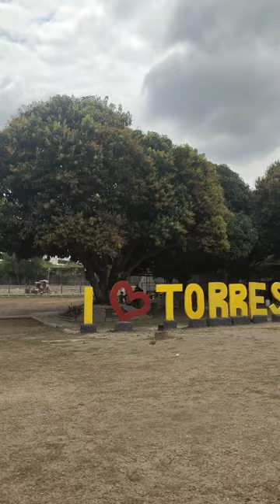My First Vlog Torres Farm and Resort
Located @ Naic Cavite